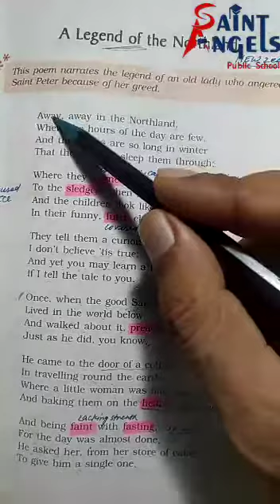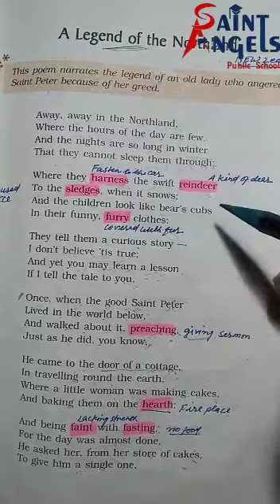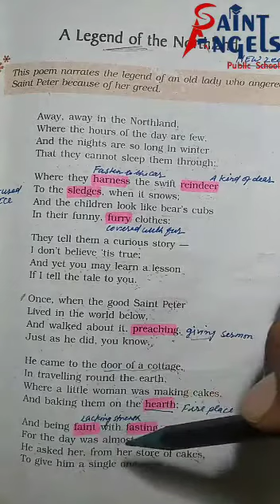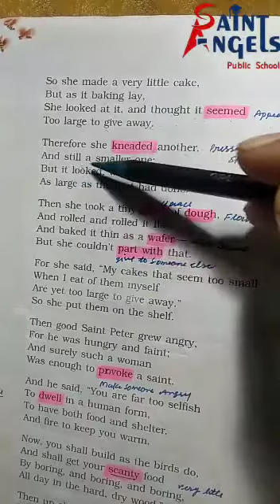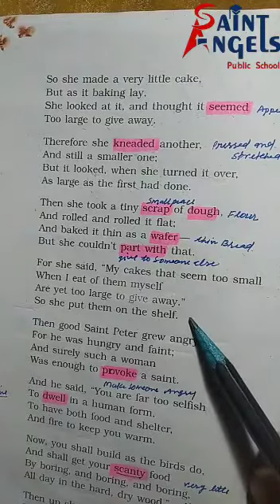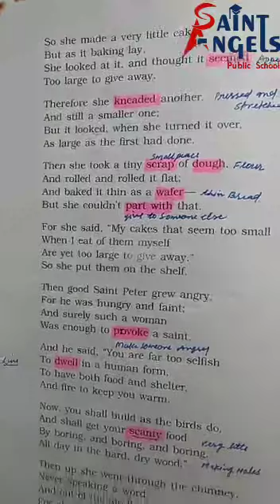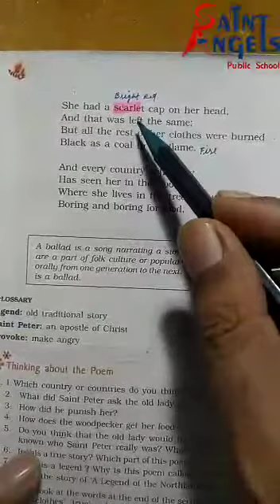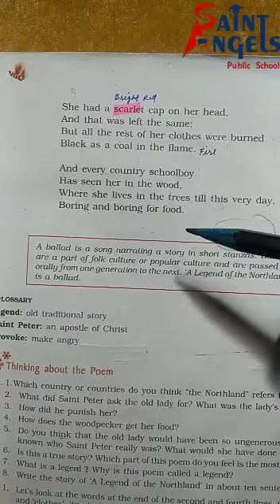SAINT ANGELS SCHOOL, CLASS 9, A LEGEND OF NORTHLAND, ENGLISH POEM-5